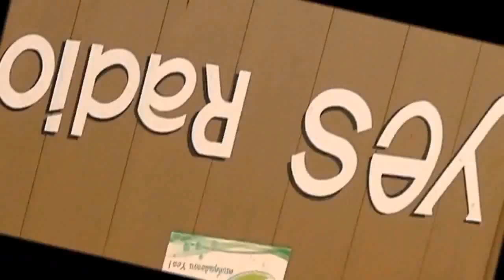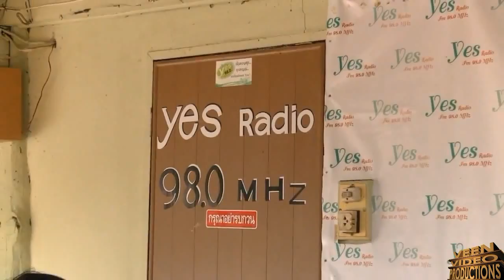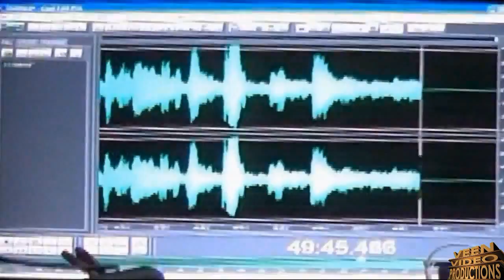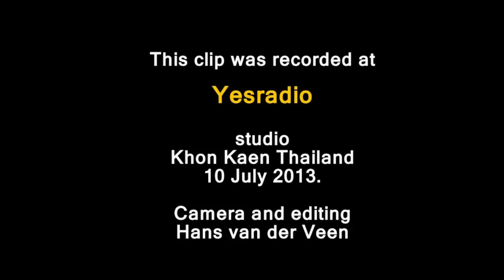Mr. P. Saderd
แสดงสด พีสะเดิด. Mr. P. Saderd  is a very famous pop singer in Thailand. I picked him up at a radio station in Khon Kaen where he played just a few songs, and gave an interview.